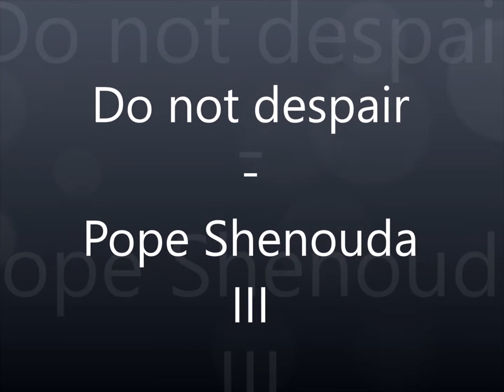Do not despair by Pope Shenouda III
An English narration of a short beautiful article about not falling into despair written by the late Pope Shenouda III. Performed to the best of my ability, with as much clarity, slowness and excellence of delivery as I can possibly muster. Subtitles are available.